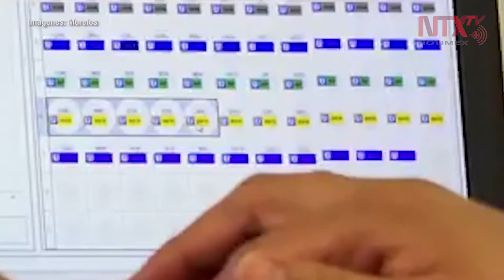Suman en Morelos 269 fallecimientos por la pandemia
La Secretaría de Salud de Morelos informó que a la fecha en el estado se han confirmado mil 369 casos de COVID-19, 261 casos activos, 348 como sospechosos y se han registrado 269 defunciones.